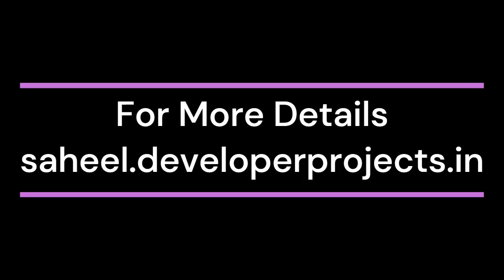Saheel ITREND Futura Baner Annexe Pune | Make Yourself At Home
Saheel ITREND Futura Baner Pune is a new heaven launched in the most promising location. The reputed developer Saheel Properties is all set with another most satisfactory launch. Come to a place that is affordable and where you can decide to live life on your terms. Floor Plans offers 2 BHK and 3 BHK residential flats. In the beautiful serene gated neighbourhood, every member of the family will enjoy infinite pleasures. It is close to comforts and amenities located in an admirable area. This project is loaded with multi-tier safety as it has got round the watch proper security system with CCTV surveillance. It has also premium World Class Amenities for the comfortable life of the residents.
For More Details:
Visit: saheel.developerprojects.in